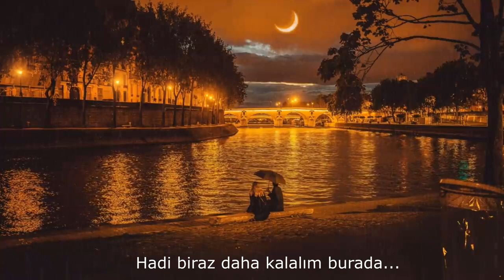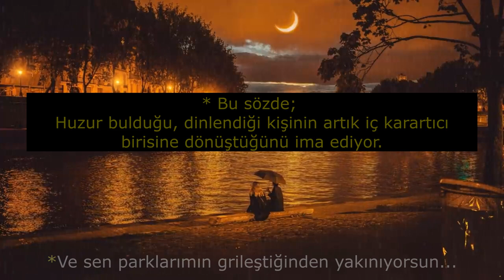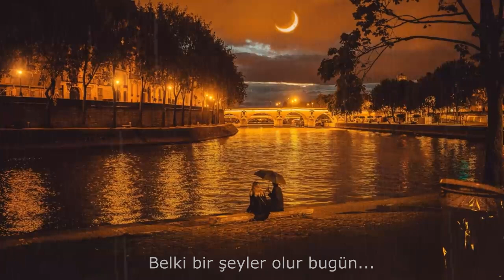Katatonia - Day - Türkçe Altyazılı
Haftanın Sözü:
Sufiler neden “Su gibi ol” derler bilir misin? Çünkü suyun bir felsefesi vardır. Su, her zaman en az direnç gösteren yolu izler akmak için. Önüne bir taş da koysan, su o taş ile uğraşmaz, mücadele etmez, etrafından dolaşıp kendi yolunda ilerlemeye devam eder. Ne zaman ki yoluna engel olacak bir kayaya denk gelir, o zaman da damla damla delmeye başlar. Kayayı delen suyun kuvveti değil, damlaların sürekliliğidir. İşte buna sabır denir. İnsanlar sabrı hiçbir şey yapmadan oturmak sanırlar ama sabır, çabanın süreklilikle mükâfatlandırılmış halidir. Ve bu özelliğiyle, yeri geldiğinde kayayı bile delen su, yolunda akmaya devam eder. Su hep akar çünkü aktıkça temizlendiğini bilir, derelerin eninde sonunda denizlere, okyanuslara kavuştuğunu bilir. Su şeffaftır, su paylaşımcıdır, su hayatı başlatandır. Onun olduğu yerde yaşam vardır. İşte bu yüzden su gibi olmalısın Thyke, hayatın önüne koyduğu her bir engelde bu felsefeyi hatırla lütfen. Korkusuzca bırak kendini hayatın akışına, o aktığı sürece yolunun bir gün engin denizlere çıkacağını bil.

Haftanın Sorusu:
Sizin için "güç" neyi tanımlar? Gücün tanımı nedir?

Haftanın Kitap Tavsiyesi:
Güneşi Uyandıralım - José Mauro de Vasconcelos

Renkli Rüyalar :)

Grey park look the same
And the days are pale
I never thought it would rain this way
I should be knowing that, it used to be me

Let's stay here for a while
Is something gonna happen today?

Your smile has decayed
It will never be the same
I never thought I would laugh again
I should be knowing this, it used to be me

Now it's dark and you're colder
Now it's dark and I'm older
And you tell me my parks are grey

All the days are pale